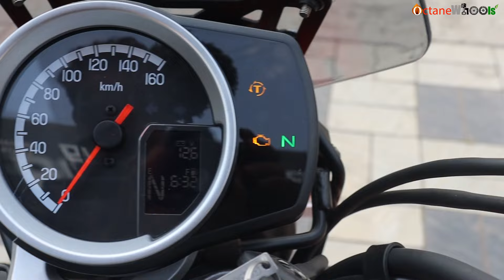Honda CB350 RS - The Best Retro Modern Scrambler bike 😍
🔥 Prepare to ignite your passion for biking with the all-new Honda CB 350RS! 🏍️

Step into the world of timeless elegance fused with cutting-edge performance in our latest YouTube video. Discover the perfect blend of retro charm and modern prowess as we delve deep into the heart of this beastly machine.

🌟 Featuring a 348cc single-cylinder air and oil-cooled engine, the CB 350RS roars to life with 20.8bhp and 30Nm of torque, offering an exhilarating ride like no other. Its 5-speed gearbox ensures smooth transitions, empowering you to conquer every road with effortless grace.

Join us as we unravel the secrets behind this masterpiece of engineering, exploring its sleek design, powerful performance, and unmatched reliability. From its sporty aesthetics to its agile handling, every aspect of the CB 350RS is meticulously crafted to deliver the ultimate riding experience.

Whether you're a seasoned rider or a newcomer to the world of motorcycles, this video is guaranteed to captivate your senses and leave you craving for more. So buckle up, hit play, and embark on a journey into the heart of pure motorcycling perfection with the Honda CB 350RS.

Don't miss out on the excitement! Your adventure starts here! 🚀

For Investing and Trading with free Rs. 300/- bonus, click and install